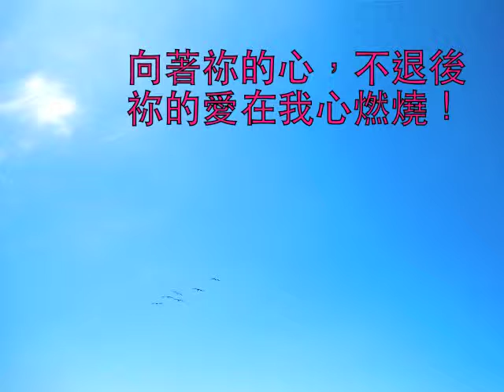奪得標竿 By Jocelyn Huang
约书亚对以色列人说，耶和华你们列祖的神所赐给你们的地，你们耽延不去得，要到几时呢？（约书亚记18:3）

奪得標竿
詞曲：黃薰儀 Jocelyn Huang

帶著異象，我向前走
耶和華是我旌旗！
向著祢的心，不退後
祢的愛在我心燃燒！

在你沒有難成的事
我心堅定於你
誓要進入應許之地
奪得我的標竿！